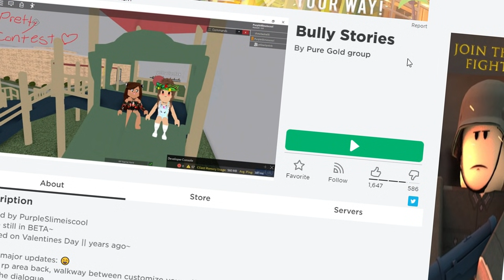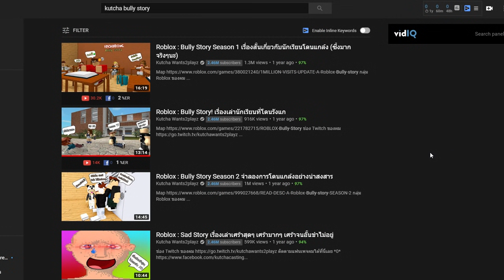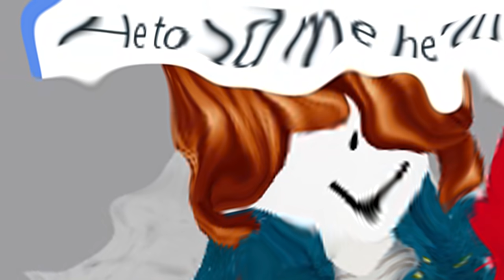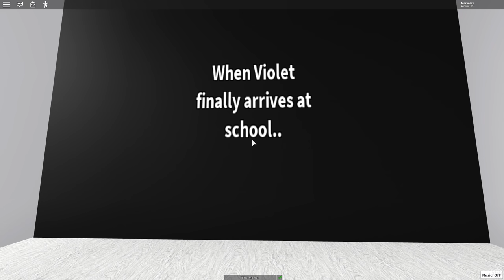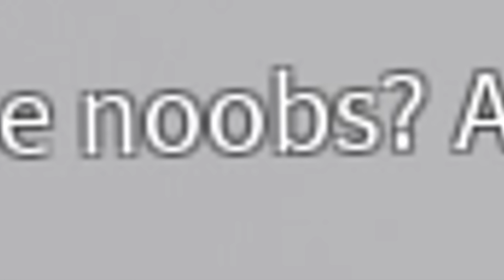Roblox : Bully Stories 👊 💥 แกไม่มีสิทธิ์มารังแก คนที่อ่อนแอกว่า !!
Map